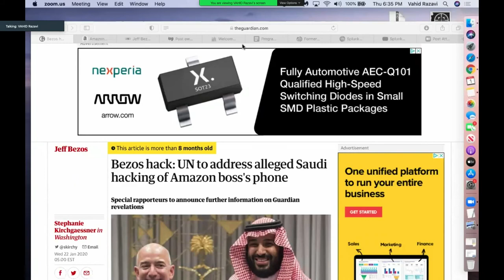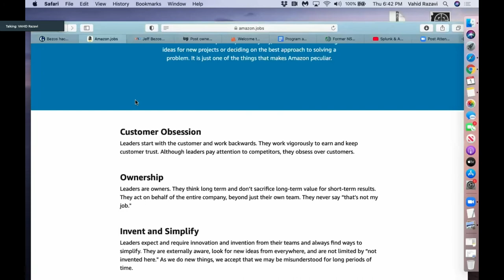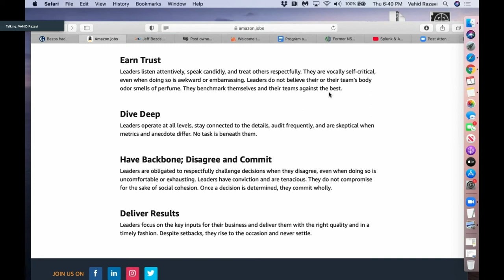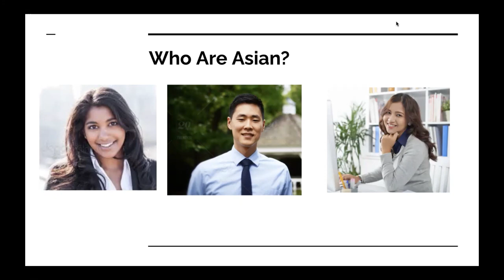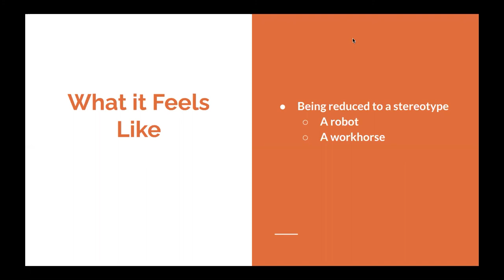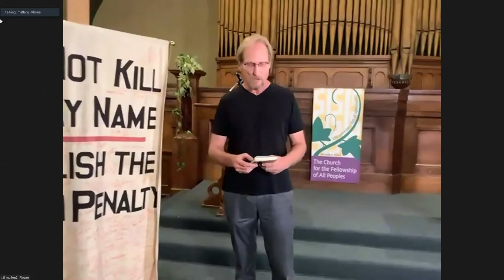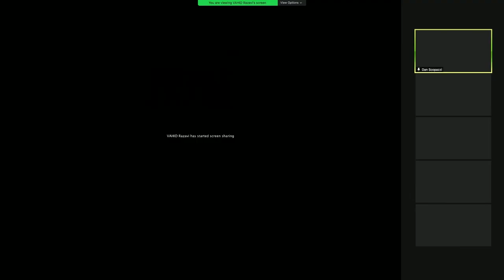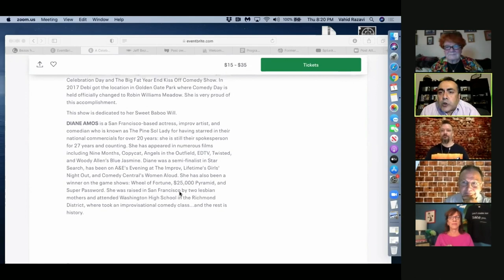Letting All The Cats Out of BigTech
Speakers:
Vahid Razavi a technology Veteran of Silicon Valley. Vahid has founded, advised and worked in senior management roles in Silicon Valley. He has published two books, The Age of Nepotism and Ethics In Tech and Lack Thereof. As a lifelong activist and humanitarian he has published hundreds of articles and videos on various social issues including  tech industry and social injustice.
He has previously worked for companies such as Amazon Web Services, Fast Search, Exodus Communications, Qwest Communications,  and was the founder of the Cloud Computing Company BizCloud.
Abstract:  A Critical Review of Amazon Leadership Principles.  A first hand critical review of Amazon leadership principles by its former employee. The real life implication of Amazon Leadership principles and its impact on its workers, employees, partners and customers from a perspective of a former employee of Amazon Web Services.
Boris Debic Former Employee of Google and Now Advisor to Ethics In Tech
Boris Debić is a former Google technologist, Chief History Officer who joined the company in 2005. He holds an M.Sc. in Physics from the University of Zagreb, Croatia. At Google he has worked in several roles: Release engineering, G+Privacy, Global Infrastructure, Data center site location, Ads serving infrastructure. He has worked with Google.org on analysis and exchange of global climate modeling data sets and agricultural data to provide food security forecasts.
He consults with the Zagreb School of Economics and Management. Prior to Google he held positions in: Silicon Valley startups, most notably E.piphany; the United Nations; the Croatian Ministry of Foreign Affairs and the University of Zagreb. Boris Debić has been a lecturer, invited keynote speaker and organizer of Computer Science conferences.

A conversation with Boris Debic as to why he left Google and his views towards Silicon Valley Tech Culture.
Bob Chandra has served 20 years in high-technology in Product Management for companies such as Amazon, Twitter, and Walmart Global E-Commerce. Bob served as a senior
manager for the largest online marketing channel globally at Amazon. Having worked at several elite tech companies, Bob has seen Tech up-close: the good, bad, and ugly.  Bob has served as Commissioner of the Saratoga Library and currently serves as Executive Director of the non-profit LiveFree.

Rev. Martin Todd Allen is an Associate Minister at the Church for the Fellowship of All Peoples.
Comedian and Advisor to Ethics In Tech, Debi Durst
Forged in the crucible of improvisational theater at a young age, Debi produces San Francisco’s Comedy Celebration Day and The Big Fat Year End Kiss Off Comedy Show.
Comedian Joe Klocek
Joe is a square peg in a round hole sort of guy. Raised a midwesterner, so he has manners, but living in San Francisco for 20 years, so he thinks he's better than you.
Comedian MAUREEN LANGAN is a standup comic and talk show host who has performed on Broadway with Rosie O’Donnell and has opened for Steven Wright, Joy Behar, and Gladys Knight.
Comedian DAN ST. PAUL
Dan has been a national headlining comedian for over 30 yrs. He has appeared on NBC, ABC, FOX, Comedy Central, A&E, and VH-1. Dan has also opened for such celebrities as Jerry Seinfeld, Jay Leno, Ringo Starr, Natalie Cole, Hall and Oates, Vince Gill, Chicago, and even the San Francisco Symphony (“I knew them when they were just a garage band.”) His “The First Baseball Game” is one of the most requested comedy pieces on the nationally syndicated Bob and Tom Radio Show.